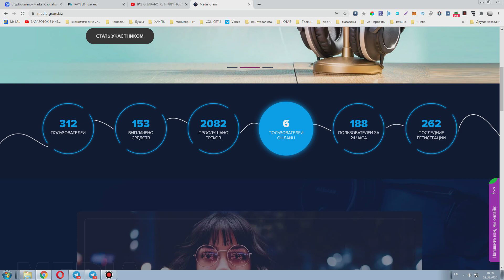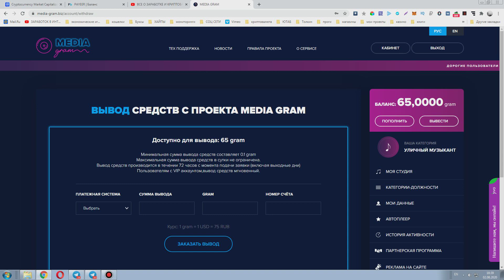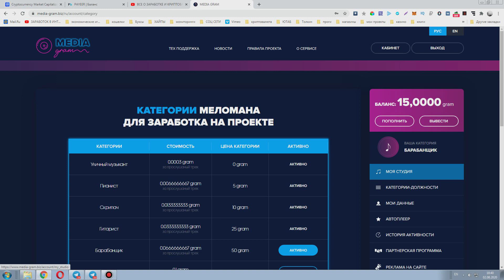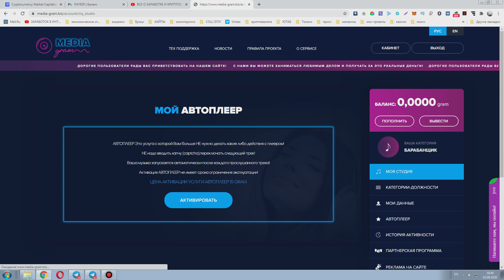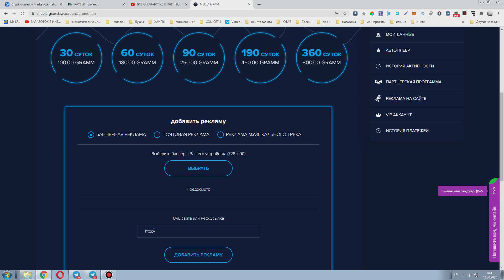Media-gram.biz СЛУШАЙ МУЗЫКУ И ПОЛУЧАЙ ДОЛЛАРЫ.Деньги за прослушивания музыки легко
►ПО ВОПРОСАМ И РЕКЛАМЕ ОБРАЩАТЬСЯ